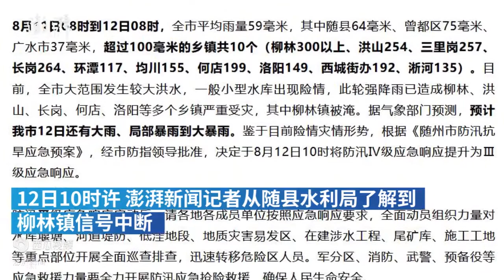随州暴雨！柳林镇水位最高时接近二楼，信号中断 伤亡不明，仍在救援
2021年8月11日，湖北随州。暴雨来袭，该市大范围发生较大洪水，多个乡镇受灾，柳林镇已被淹。工作人员介绍，目前柳林镇信号中断，该市主要领导、救援人员已赶往，伤亡不详。